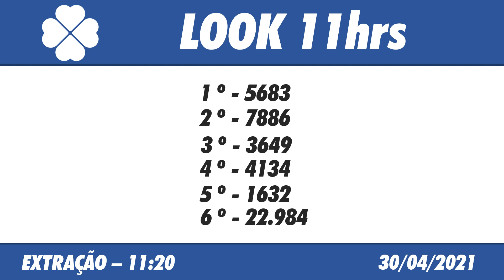🍀 Resultado do Jogo do Bicho Look Goiás 11:20 – Resultado da Look 30/04/2021